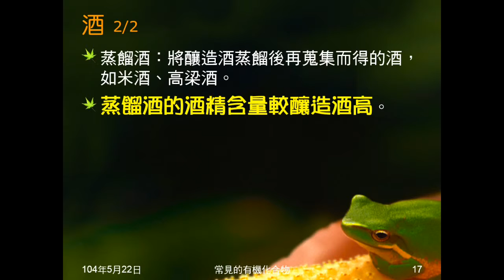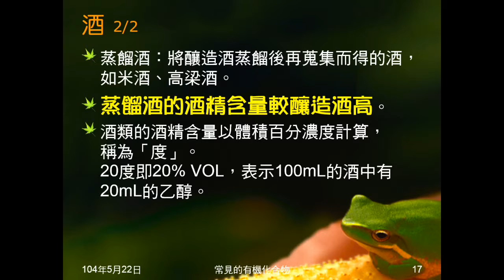103學年國二理化 有機化合物15：發酵、酒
說明何謂發酵，並簡述發酵產品。介紹酒的製造及種類。說明體積百分濃度（酒類的「度」）。